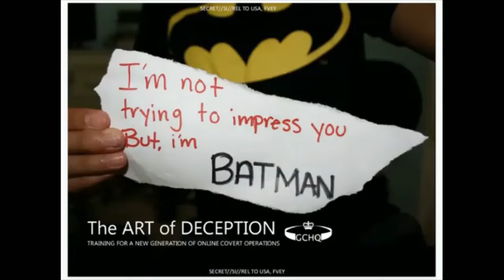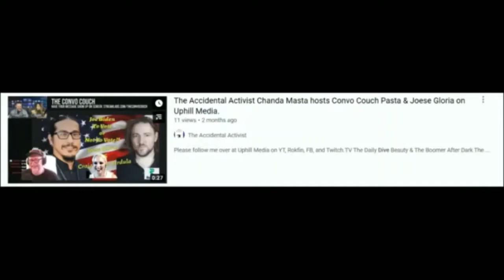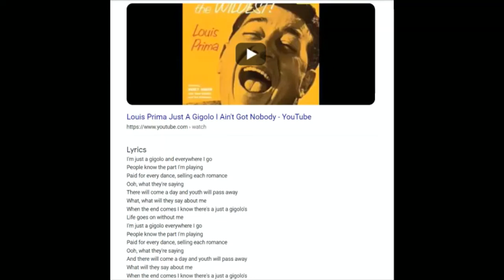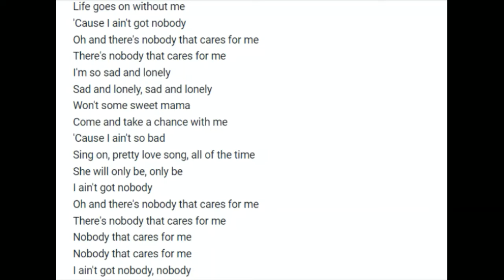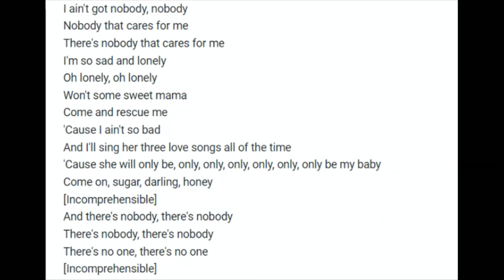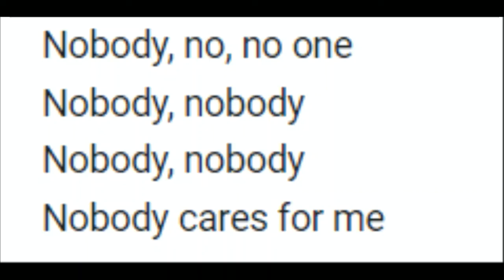Supertroll Reacts To Dance Hall Racket (1953) Comedy/Satire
Starring Lenny Bruce, Honey Harlow, Timothy Farrell and Sally Marr